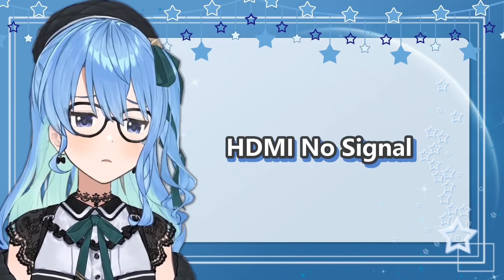直播前電腦壞掉 ! 隔天有miComet連動啊 !! (推特音訊空間精華)【星街すいせい/星街彗星】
本篇 : パソコン壊れましたたすけて有識者 (推特音訊空間)

謝謝 :D